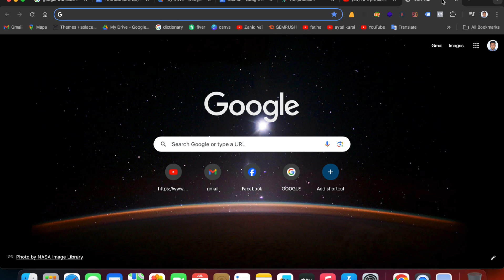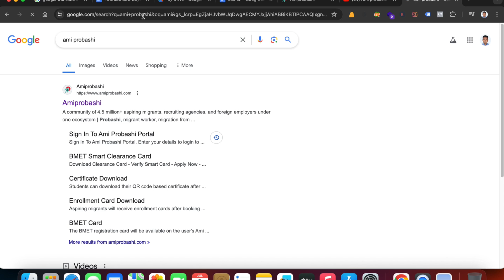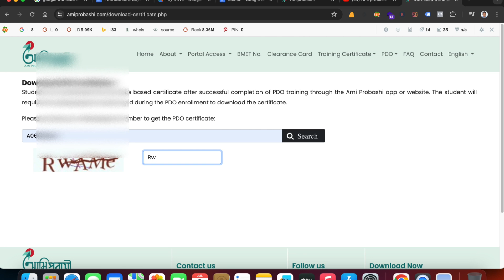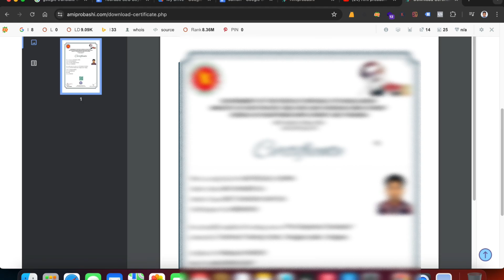TTC Certificate Download | টিটিসি ট্রেনিং অনলাইন সার্টিফিকেট | আমি প্রবাসী ট্রেনিং সার্টিফিকেট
TTC Certificate Download,
টিটিসি ট্রেনিং অনলাইন সার্টিফিকেট ,
আমি প্রবাসী ট্রেনিং সার্টিফিকেট,
টিটিসি ট্রেনিং সেন্টার,
ttc certificate download mobile diye,
bmet training certificate download,
bmet training certificate payment,
pdo certificate payment,
finger certificate,
আমি প্রবাসী,
ami probashi certificate download,
bmet registration check,
bmet registration kivabe korbo,
আমি প্রবাসী সার্টিফিকেট ডাউনলোড করুন,
বিদেশ যেতে ৩ দিনের ট্রেনিং,
ami probashi training registration,
PDO registration,